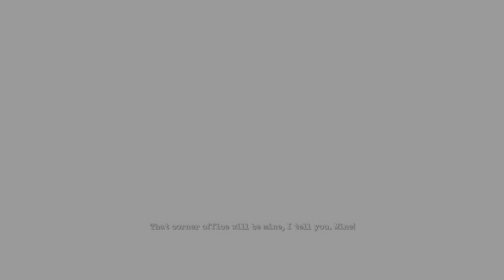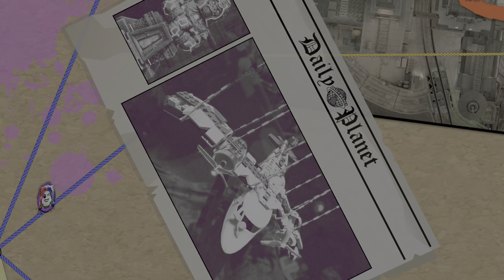LEGO DC Super-Villains PS5 Gameplay 4K UHD 60fps FULL HDR 2160p No Commentary Gameplay Part 29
LEGO DC Super Villains Gameplay Walkthrough Part 29!
PS5 Gameplay 4K 60fps. Full HDR Ultra HD 2160p.
The content in this video is my original content that was created on my PS5.

I play a lot of LEGO games on my channel! If you're a fan of LEGO games, then let's play LEGO DC Super Villains!

IT'S GOOD TO BE BAD
Embark on an all-new LEGO open-world adventure by becoming the best villain the universe has seen in LEGO DC Super-Villains. For the first time, a LEGO game is giving you and your family the ability to play as a super-villain, unleashing mischievous antics and wreak havoc in an action-packed, hilarious story written in collaboration with DC Comics. Play as DC characters like Batman, The Flash, The Joker, Harley Quinn, lex Luthor, Superman, Aquaman, Wonder Woman and many more!. The Joker, Harley Quinn, Lex Luthor, and others from the Injustice League won’t stand for second-best when it comes to villainy. Embrace your inner super-villain, as you battle opponents, solve puzzles, and overcome obstacles using menacing pranks and tactics experienced best from the unique perspective of the bad guys. The Justice League has disappeared, leaving Earth’s protection to their counterparts from a parallel universe, the “Justice Syndicate”, a new, strange group of wannabe superheroes with unclear intentions. Whether it’s Graffiti Spraying walls in Metropolis or using Fear Toxins to scare characters in Gotham City, super-villains have full reign to use any trick in their arsenal to stop the Justice Syndicate’s evil scheme.

At the beginning of the campaign, players can create their own unique villain and main character throughout, while also teaming up with a variety of DC Super-Villains throughout the story mode. As players progress, they will unlock new abilities, powers and can continue to customize their character to take on the evil threat. Friends and family can join story mode at any time with the fun, two-player, local co-op experiences where players can team up in epic boss fights.

“LEGO DC Super-Villains provides players a fun and humorous way to cause mischief by unleashing their DC Super-Villain’s sinister powers and amusing abilities,” said Tom Stone, Managing Director, TT Games. “With an unprecedented amount of customization options to choose from, players can create and customize their character at the start of the story, unlocking new powers and abilities as they progress through the funniest LEGO game to date.”

“The original story in LEGO DC Super-Villains flips the DC universe upside down as players embark on an unforgettable adventure starring memorable villains set across notable DC locations,” said Ames Kirshen, Vice President, Interactive & Animation, DC Entertainment. “DC’s roster of iconic Super-Villains is unmatched and fans will love teaming up with The Joker, Harley Quinn, Lex Luthor and a host of others to save Earth from a greater evil.”

“LEGO DC Super-Villains gives players a new way to play with their favorite DC characters with a splash of light-hearted, villainous antics,” said Sean McEvoy, VP Digital Games, The LEGO Group. “Players will enjoy exploring the expansive DC universe in the way only a LEGO game can deliver.”

GAME INFO
Name: LEGO DC Super Villains
Developer: TT Games
Publisher: Warner Bros. Interactive Entertainment
Platforms: PlayStation 4, Xbox One, Windows PC, Nintendo Switch
Release Date: October 16, 2018